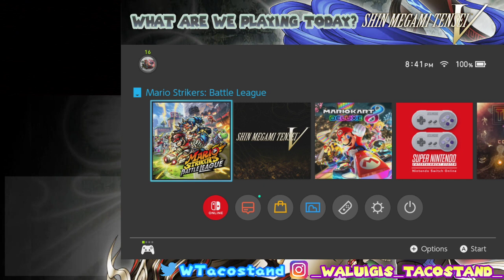Mario Strikers Battle League [Normal Cup Battles]